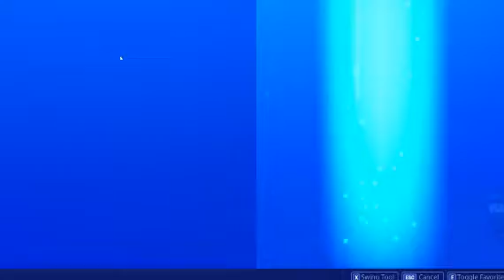NOVO Skins e Emotes! (Dino Roxo, Floss Emote, Rift Rock ESCAPADA) Fortnite Battle Royale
Fortnite Battle Royale NOVAS Skins vazadas e emoticons de vitrine , os primeiros cosméticos Fortnite SEASON 10 vazaram! nós temos algumas skins chamadas Vespa Óssea, Líder Bravo, Bronto AKA, o dinossauro roxo, Bombardeiro da bolha, Faceta, B.R.U.T.E Artilheiro  e B.R.U.T.E Navigator também Crystal e Grit. Os novos emotes vazados são Sugar Rush, Vibin, Where is Matt? Moinho de vento Floss AKA Floss V3 e o emote Burpee.